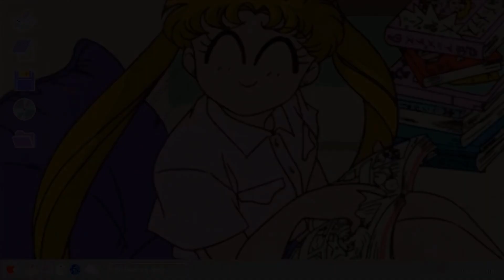🐰 Drawing Jeon Jungkook - BTS: Paint with me | Desenhando Jungkook do Bangtan Boys: Pinte comigo